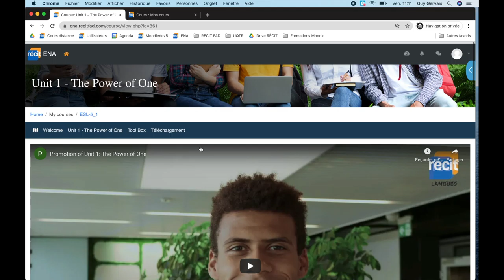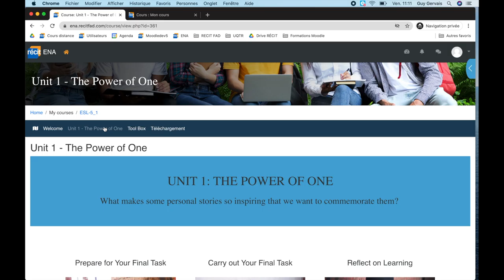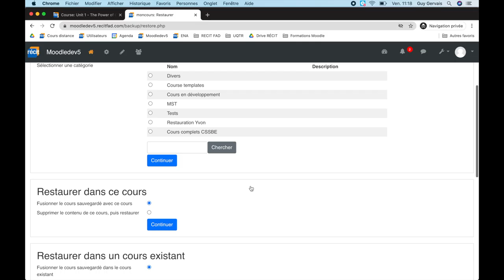Importation d'un cours